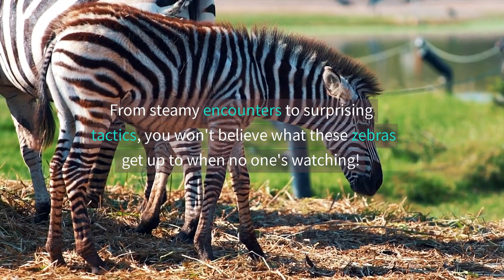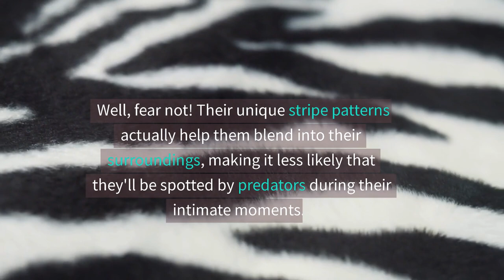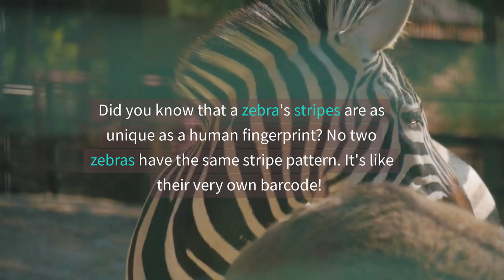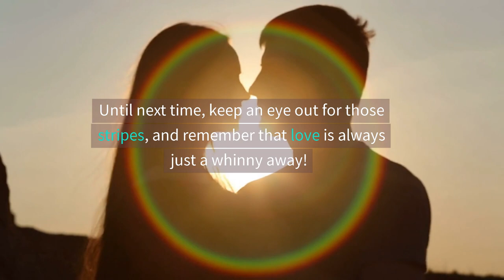50 Shades of Stripes A Bold Look at Zebra Mating zebra animals animalsvideo ?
Hold onto your stripes, folks, because we're about to take you on a whirlwind adventure into the captivating world of animal mating behaviors, focusing on the curious love lives of zebras! In this fun and enlightening video, we'll uncover the secrets of zebra mating rituals, courtship, and the wild encounters that make these creatures' romances so intriguing.

You'll get a front-row seat to the unique zebra social structure and fascinating wildlife mating strategies. Discover the role of stripes in the wild, as well as the ins and outs of zebra mating season, wild animal mating, and animal kingdom relationships.

You'll be amazed by the tactics these creatures use to find their perfect match, learning about their animal breeding habits and zebra mating facts along the way. This engaging video is for fans of animal mating documentaries, wildlife reproduction, and anyone interested in the captivating animal love life.

So, if you're ready to have a good laugh, learn something new, and embark on a journey into the world of zebra love, this is the video for you. Let's get ready to flirt with nature and explore the wild and wacky world of zebra romance!